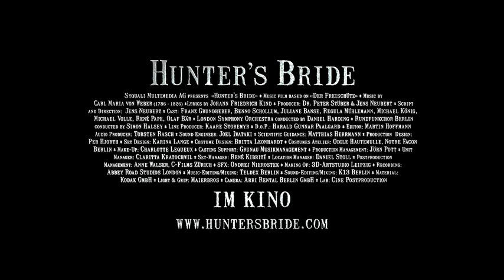HuntersBride.mov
Trailer of the Music Film by Jens Neubert "Hunter's Bride" based on "Der Freischütz" by Carl Maria von Weber, lyrics by Johann Friedrich Kind. Director of photography: Harald Gunnar Paalgard. Festive premiere at the "Dresden Opera Night" (Filmnächte am Elbufer) on Saturday, September 4, 2010, 20:30 h. With Franz Grundheber, Benno Schollum, Juliane Banse, Regula Mühlemann, Michael Volle, Michel König, René Pape and Olaf Bär.